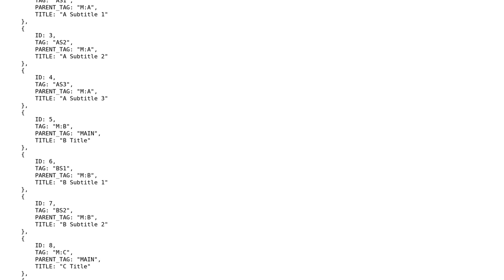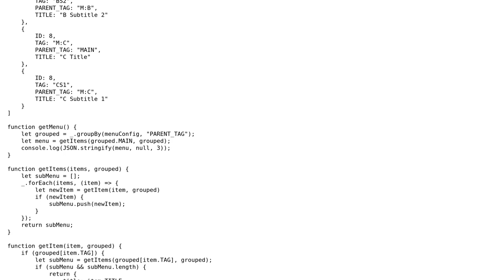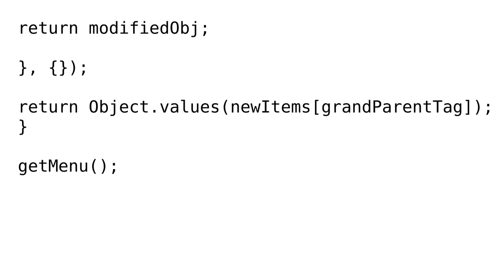Code Review: Creating a Navbar Menu from JSON data with Lodash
With thanks & praise to God, and with thanks to the many people who have made this project possible! You are responsible for your own actions.